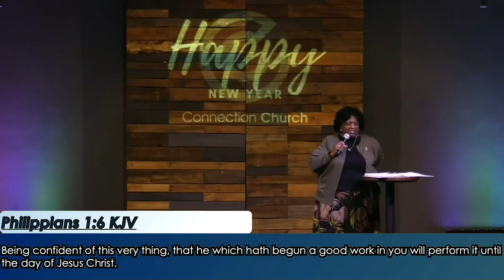Forgiven Forgotten Moving Forward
As we ring in 2022, Pastor Christine brings a timely New Year's message about our renewal in Christ and how we can move forward!